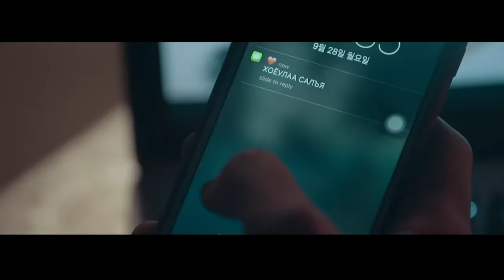AM-C & SIENTE - HABIBI [Official MV]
Lyrics : AM-C
Follow AM-C: